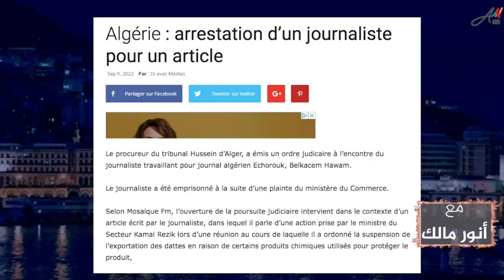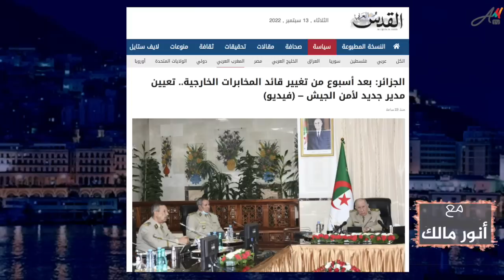فضائح أمنية خطيرة.. كيف صارت أسرار المخابرات الجزائرية مفضوحة عبر تسريبات بمواقع التواصل؟